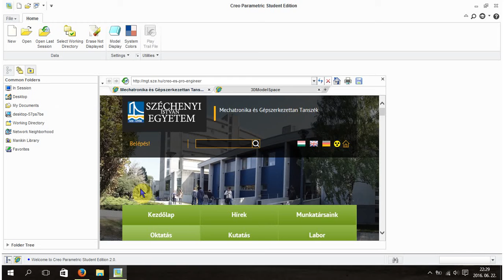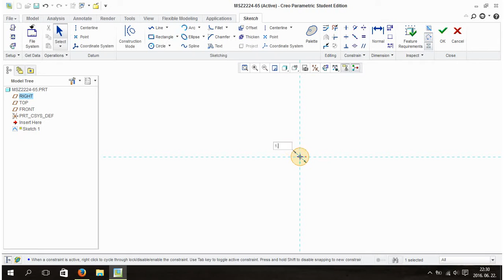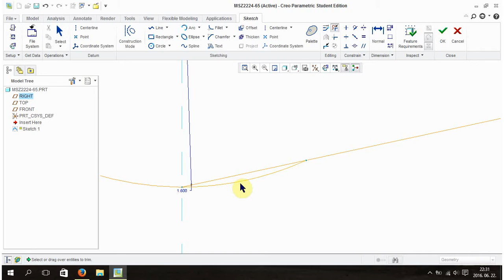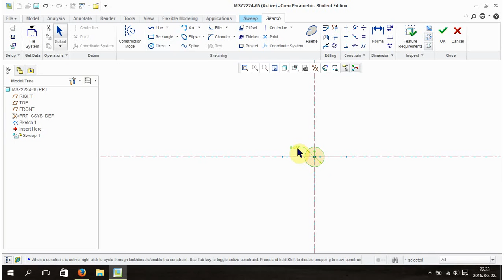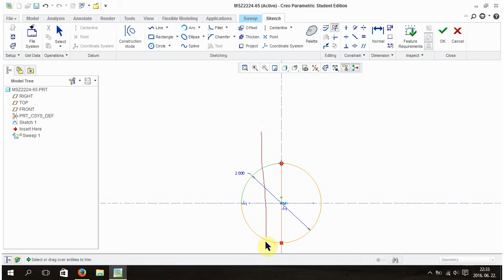(sasszeg) cotter in creo2.0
Help the video :
Click on the red dot in the left mouse
Right-click the mouse, the green  dot
Click on the gray roller
roller scroll up and down arrow of the mouse

* how to make sweep in creo2.0 *
cotter , Sasszeg, MSZ 2224-65